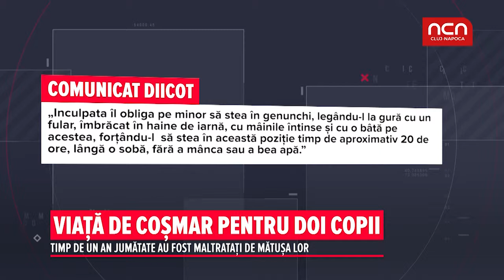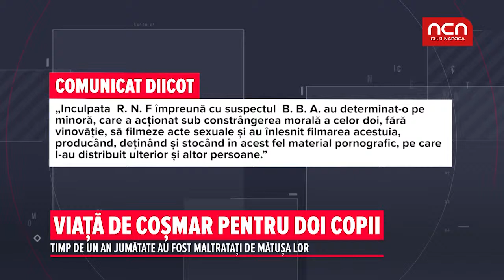Viata de cosmar pentru doi copii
Timp de un an jumatate au fost maltratati de matusa lor.